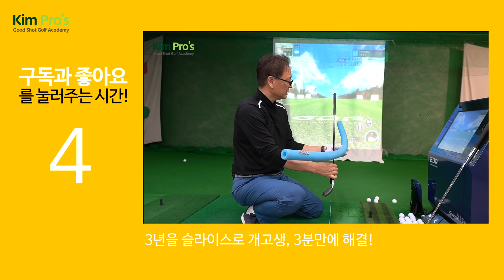이것(?)이 안되면 좋은 스윙이 되기 힘들어요 feat 겨땀 | 굿샷김프로